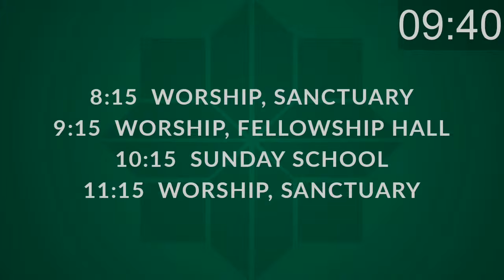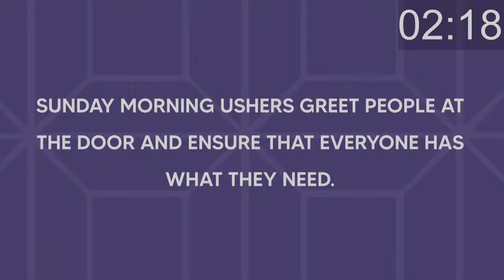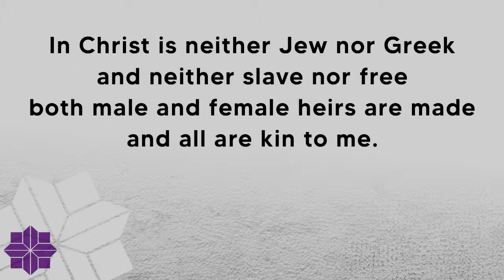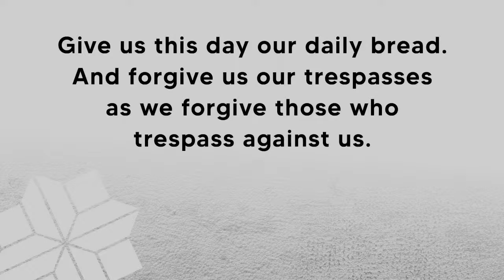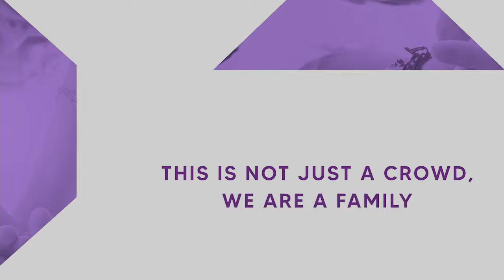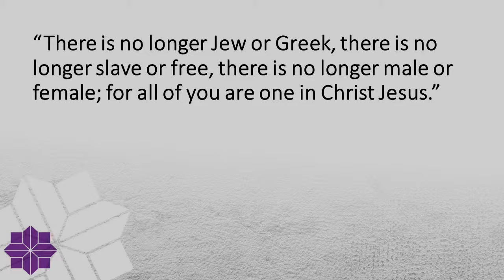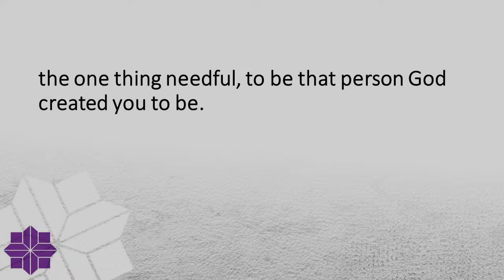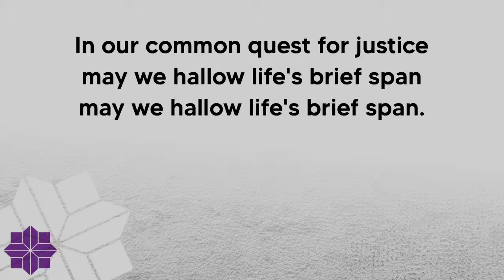06 19 22 One In Christ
Welcome to worship, we're glad you're here!
Today: Who belongs to the family of God?  How does one get in?
Today’s teaching passage:  Galatians 3:23-29
You are part of a congregation that is both onsite and online.
We encourage you to say "hello" in the comments and feel free to engage in conversation with other viewers.
Your generosity keeps our ministry online and functioning.  The giving page on our website links to a secure giving portal